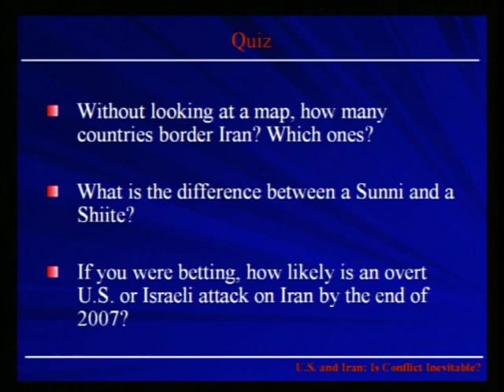US & Iran: Is Conflict Inevitable?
Date: Wednesday, March 07, 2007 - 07:00PM